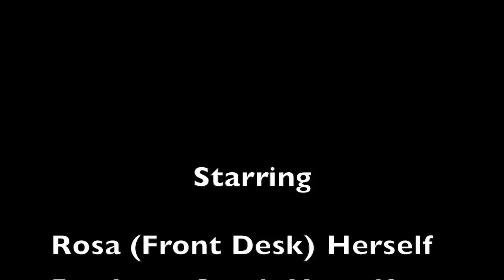DJ Flips Out Over Loud Noise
Things change when JB wears his "old man" hat and sweater...